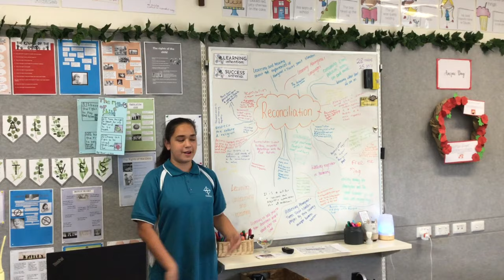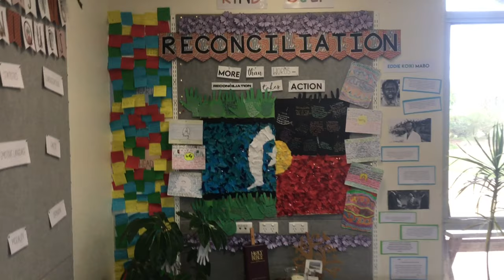Runner Up - Cardijn College Galilee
Film Competition 2021